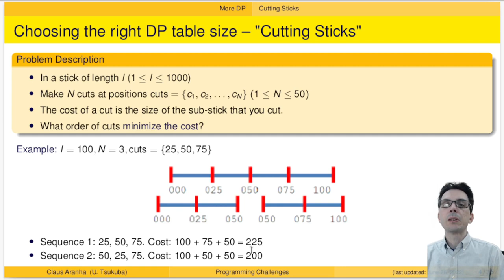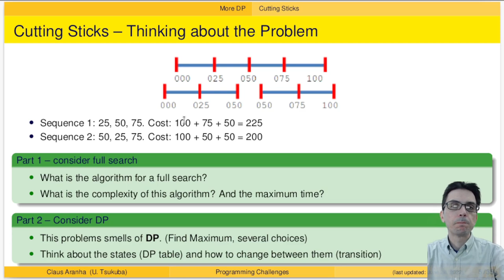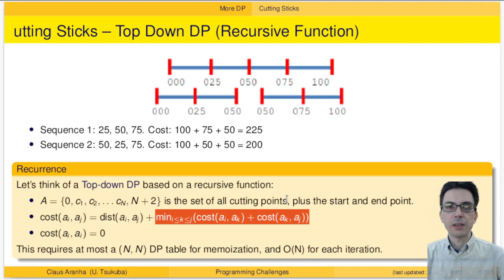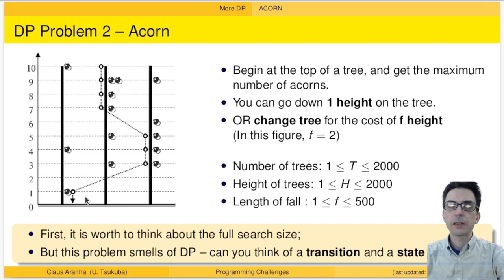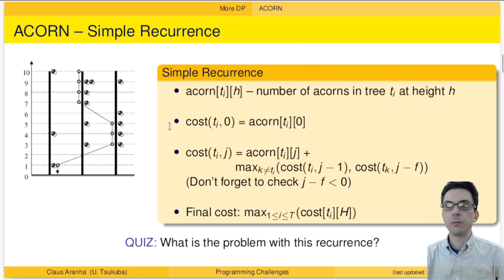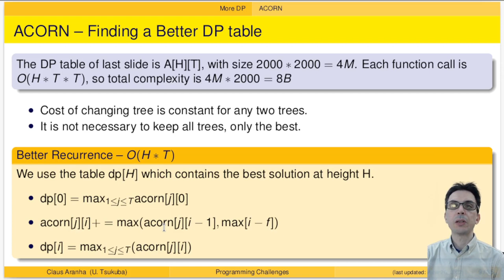GB20602 10回01部「DPの復習」プログラミングチャレンジ